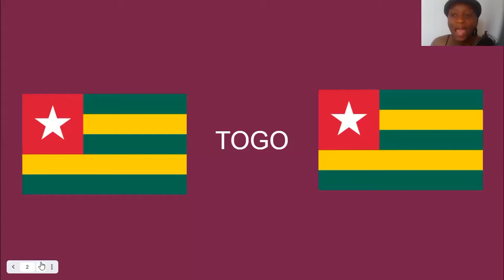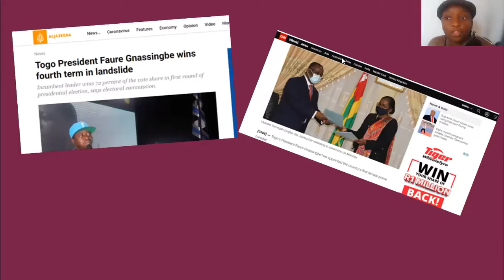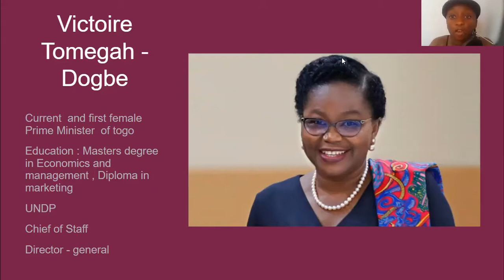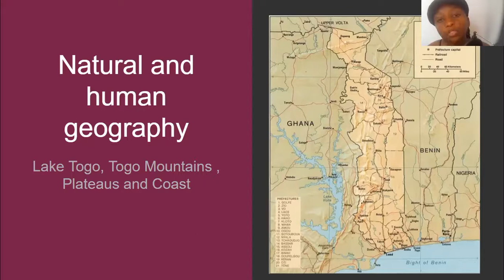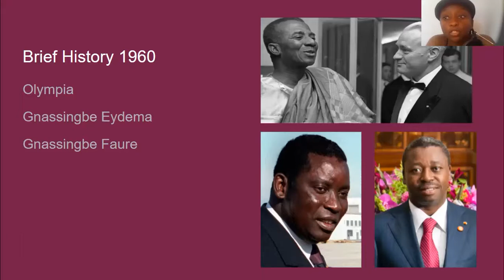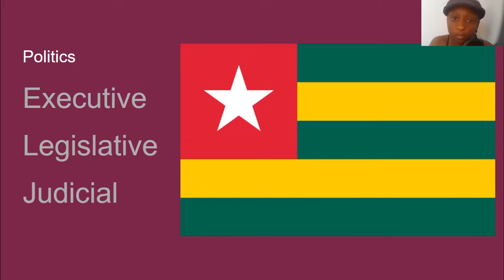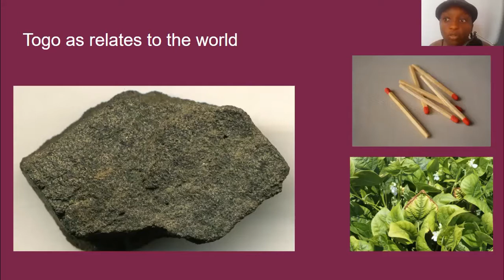The Throne Room : the AZANIA edition ( S03E03 - Togo)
In this Episode, we spark interest in Togo. The AZANIA edition is not a lecture but a way to spark interest in African states.